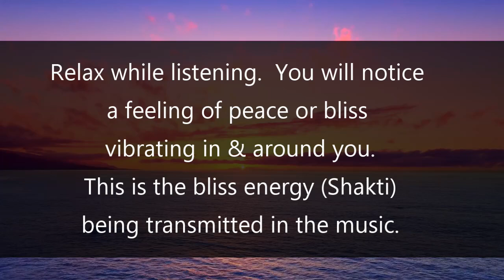Ocean of Nectar: Meditation Music That Transmits Bliss By Kip Mazuy | "Jai Guru" Chant | Shakti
This meditation music awakens the bliss of enlightenment within you.

Meditation music track is "Ocean of Nectar" by Kip Mazuy from the "Sound of Enlightenment Shaktipat CDs/mp3s" only available

The chant is "Jai Guru" and not only transmits Kundalini Shakti but also awaken Bhakti, the blissful feeling of love and devotion.

When you sit with an enlightened being, one is absorbed in the enlightened pereception of nonduality/oneness, you feel their state of bliss wash over you.  Meditation and spiritual transformation happens automatically.

This meditation music works in the same way.  When you listen to this "Shaktipat Music" you feel the subtle energy of peace and bliss wash through you, awakening you into deep meditation and transforming your life into joy.

To hear more free samples and learn more about this Kundalini Meditation Music, click on the links to the Bliss Music Albums below:

ound of Enlightenment
The Newest Shaktipat CDs/mp3s/flac

I hope this music made you blissful!

Kip Mazuy
Bliss Music